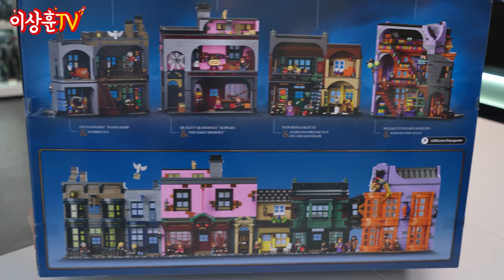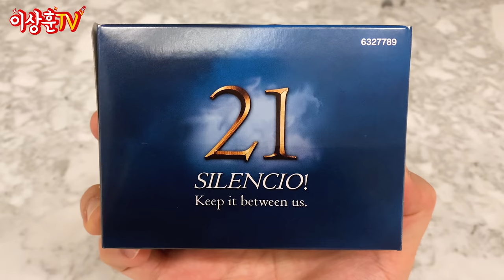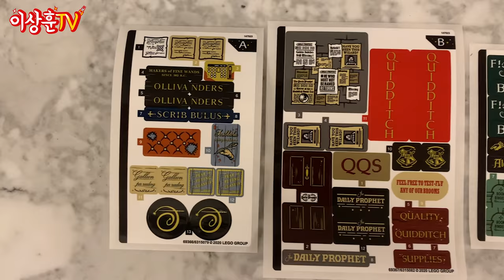(ENG) 해리포터 덕후들 미친다는 레고 75978 다이애건 앨리! 🕍머글도 일단 보면 뽐뿌옴~ [LEGO]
상하이!
상추들 오늘 해리포터의 다이애건앨리 레고를 가져왔습니다!

제품번호 :75978
부품수 : 5544
피규어 수 : 14+1
가격 499,900원

분량의 압박이 있었지만
그래도 뺄 수 없는 내용들 이기에
꾹꾹 눌러 담았습니다!

보면 절대 후회는 없을 겁니다!
다만 너무 사고 싶어져서 후회할 수도..??